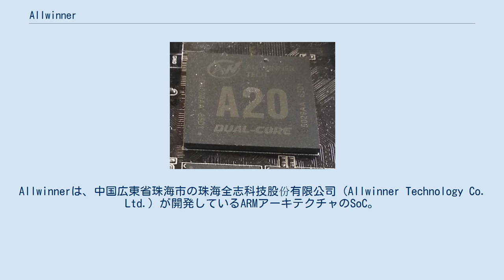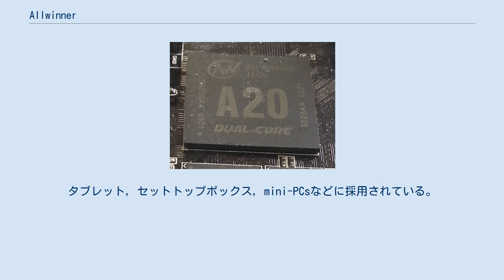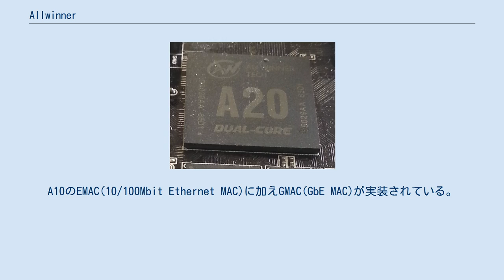Allwinner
Allwinnerは、中国広東省珠海市の珠海全志科技股份有限公司（Allwinner Technology Co. Ltd.）が開発しているARMアーキテクチャのSoC。
 ARM9 の SoC。
2007年〜2011年にかけて発表。
 A1x シリーズは A10, A10s, A12, A13 から構成されている。
CPU に ARM Cortex-A8 を、GPU に Mali 400 を使用している。
OEM として BOXCHIP などがある。
 現在 A1X シリーズは、2つのモデルで構成されている。
A10（sun4i）は、下記で述べたフル機能を持っている。
A13（sun5i）は、HDMIとシリアルATAを持っておらず、低消費電力かつ低コスト向けに設計されていて、タブレット向けである。
A10 の前は Boxchip F20 (sun3i) 。
A10s は A10 のコストダウン版。
 CPU GPU 映像処理部 デジタル処理部 メモリ 接続 ストレージとブートデバイス 多くのメーカーが Allwinner A1X を Android と Linux のデバイスを走らせるのに採用している。
タブレット, セットトップボックス, mini-PCsなどに採用されている。
Allwinner A1X の Linux カーネルのソースコードは から入手できる。
GPU は OpenGL ES を含めた X Window System のドライバが配布されている。
VPU は CedarX が利用可能。
 AllWinner A20 A10(sun4i)とピン互換性があり、そのまま置き換えることができる。
A10のEMAC(10/100Mbit Ethernet MAC)に加えGMAC(GbE MAC)が実装されている。